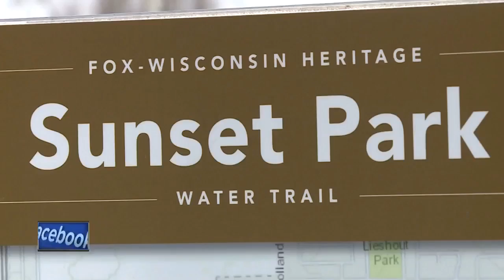Fox-Wolf Watershed Cleanup 2018 expected to draw 1,000 volunteers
The Fox-Wolf Watershed Alliance is looking for 1,000 volunteers for its one day cleanup event to remove trash and debris from our waterways.